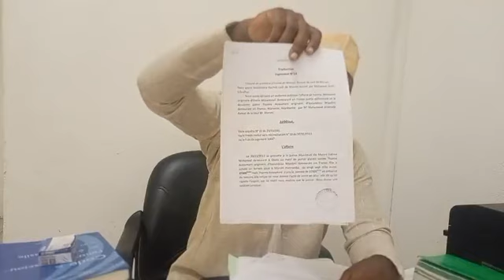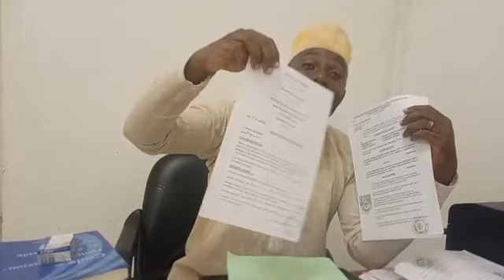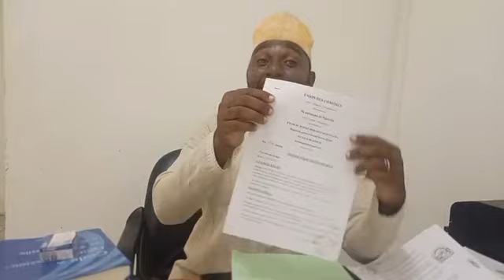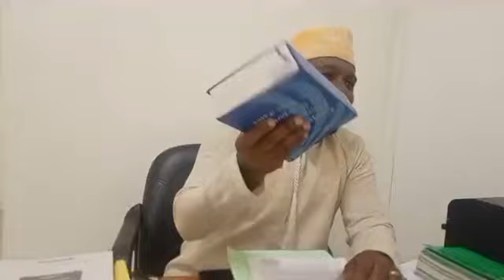5/5 foumbouni médias était affaire samra ; l huissier de justice de madame mohamed fatima maître